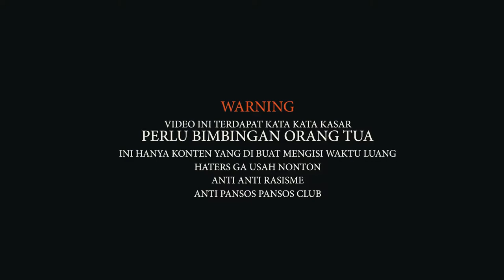JEMBATAN MEGA BAJA RANCA BUNGUR DI KABUPATEN MOTOVLOG BOGOR